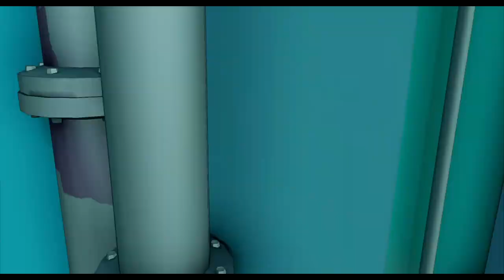LEGO® DIMENSIONS™ (Part 3)